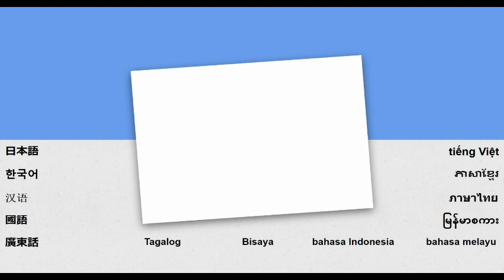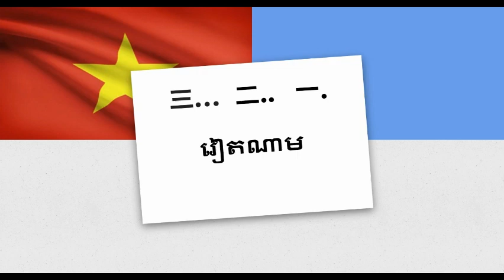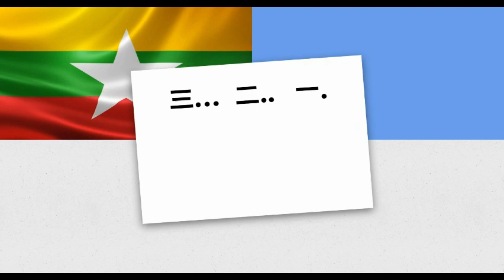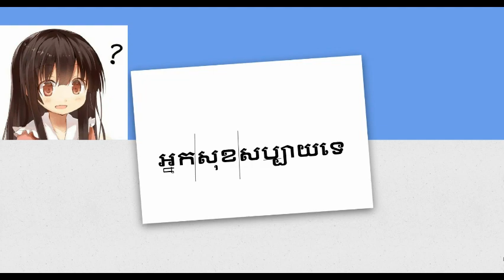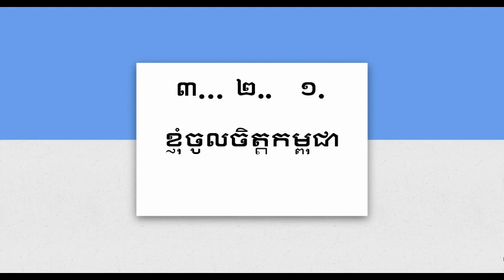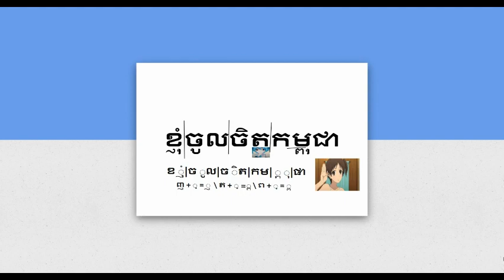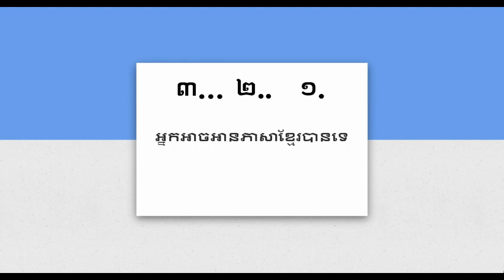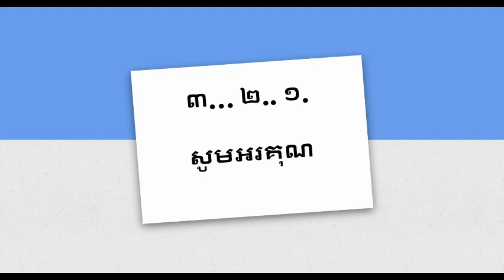学习阅读高棉语（柬埔寨语）第十四 - 最后一课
阅读高棉语（柬埔寨） 本课程包含 - 最后一课-你的国家，静音辅音，句子阅读练习